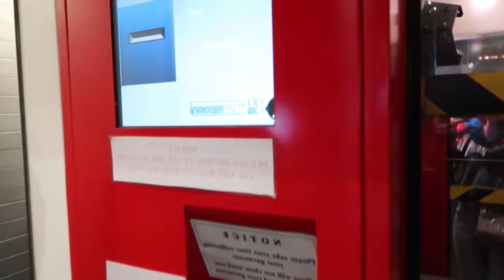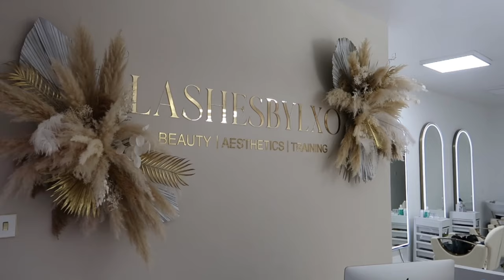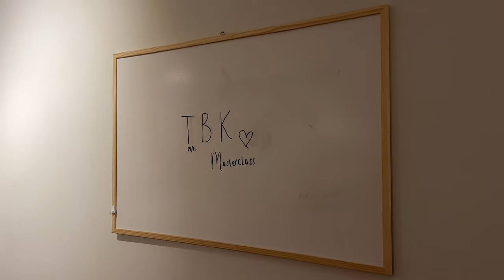spend a weekend with me vlog: touchedbykanda masterclass, in my model era, teeth whitening & more!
HEY GUYS AND GWORLS 🥹🥰🤭💗

Spend a (hectic!) weekend with me..

It’s been a while so it was only right I came with a lengthy watch and I hope you enjoy watching this as much as I enjoyed making it!

FOLLOW ME ON ALL SOCIALS:
@amntadsh — tiktok, instagram & snapchat.

Aminata xo